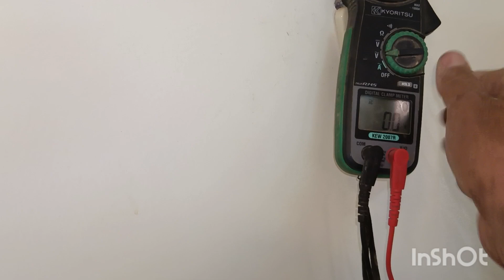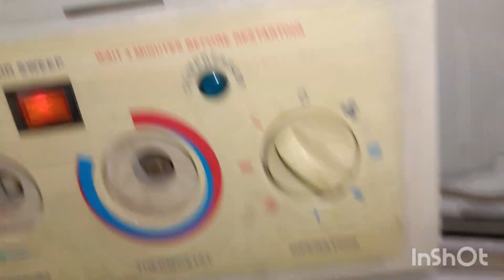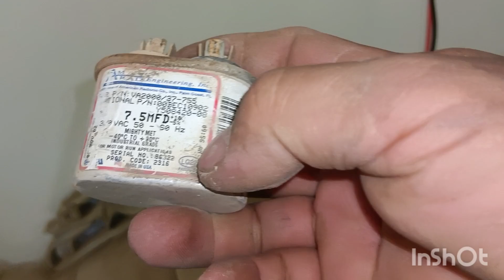Window AC Repair Motor not Start